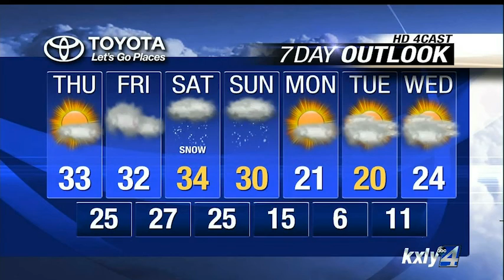Evening Forecast for December 24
KXLY4's Jackie Brown has your evening forecast for December 24.